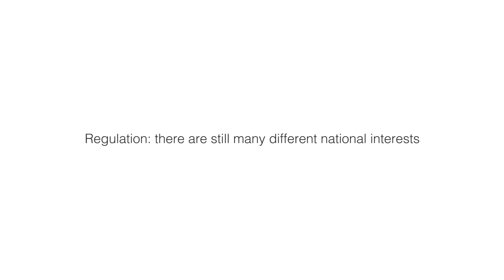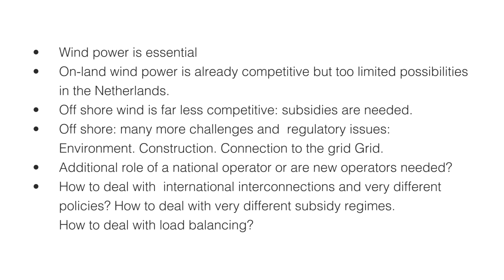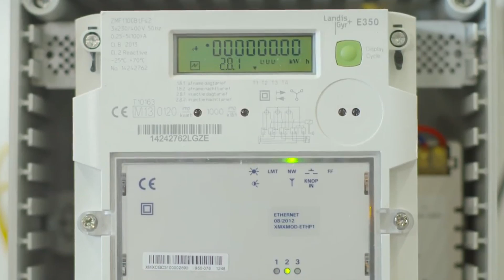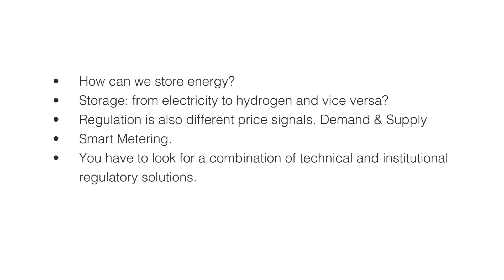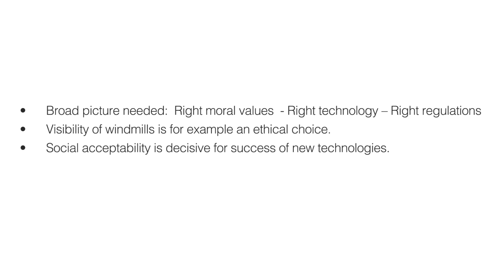NGI101x - EU Energy policy